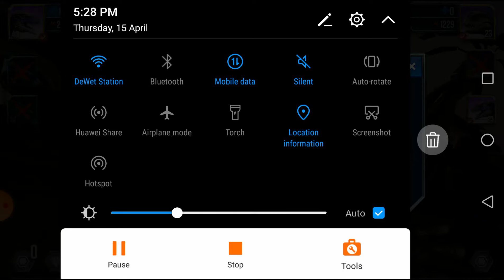The (almost) most bucks of all time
I'm playing jurassic world the game and using lucky patcher getting almost all the bucks.